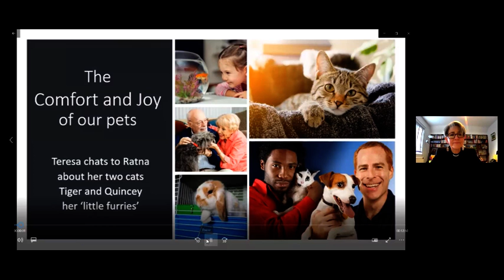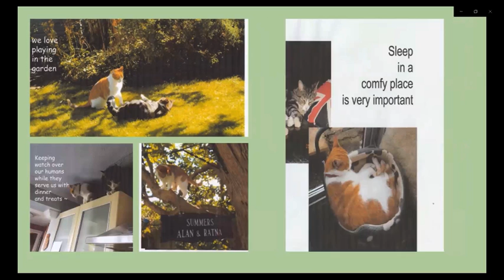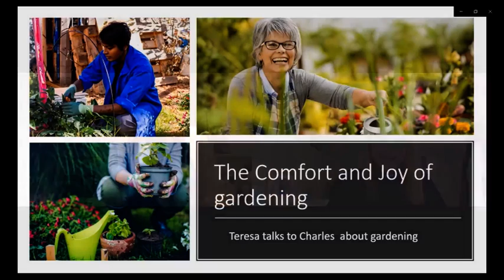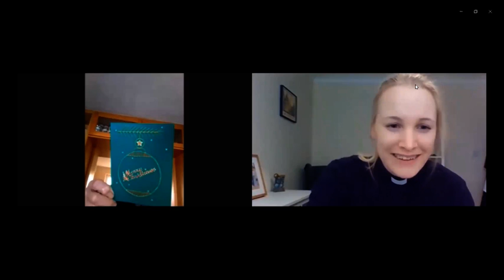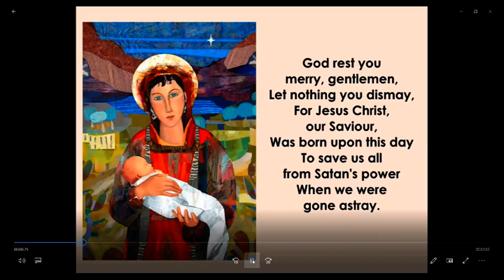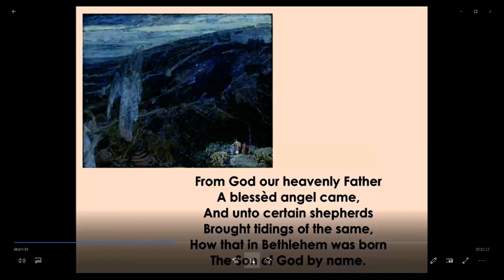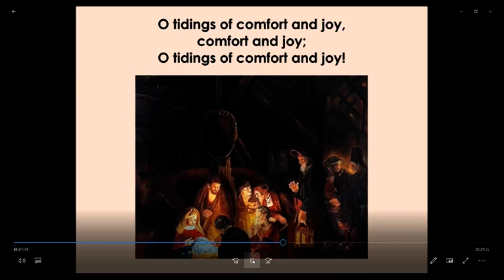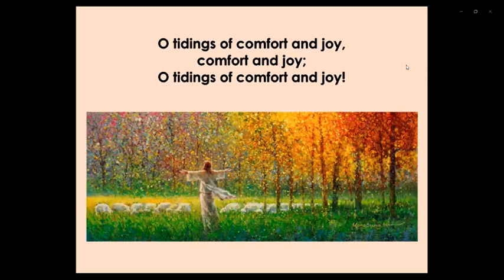Dorchester Team Service 17 January 2021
A service from Church at Home in the Dorchester Team for the 2nd Sunday of Epiphany
Today we remember Jesus and the comfort and joy he brings